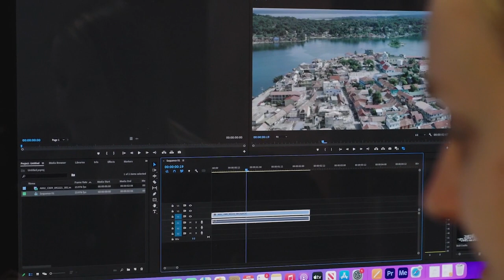Graduate placement programme - DP Digital Media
DP Digital Media recently employed a graduate placement through HIE's graduate placement programme. Hear from Eilidh Johnson on how she and the business have benefitted.